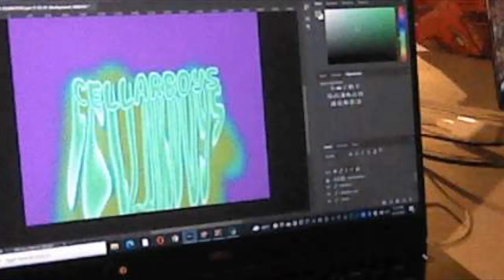3DS: DIARIES006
DEATH TO MAXWELL EP OUT NEXT MONTH

All footage shot on the 3DS